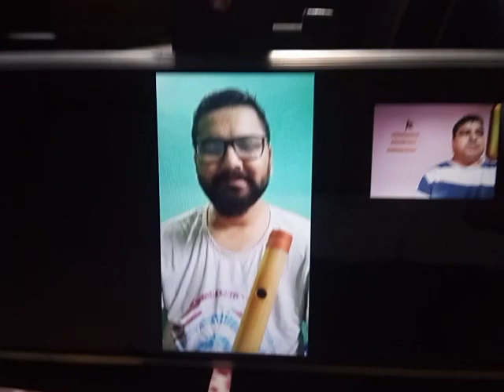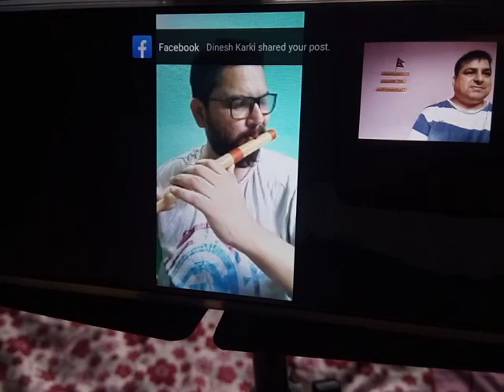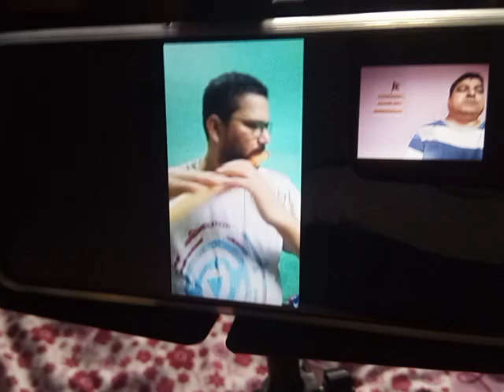Online flute class with Sunil ji .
This is online class clip from Kathmandu to Kathmandu .

for my valuable music students .

now days we do online classes also .

if you're interested to donate any thing else for improve this channel please follow us

Facebook jeevan Bista
messenger IMO Viber or what's app